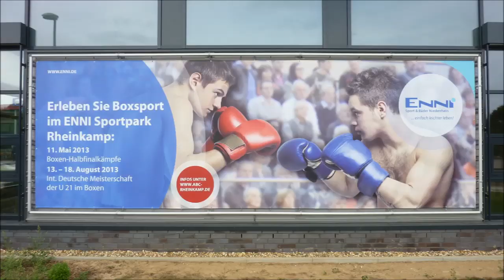ABC Rheinkamp 2. VF Siridon Klinaku ATV Bad Honnef vs. Cris Förster SV Einheit Mutzsch